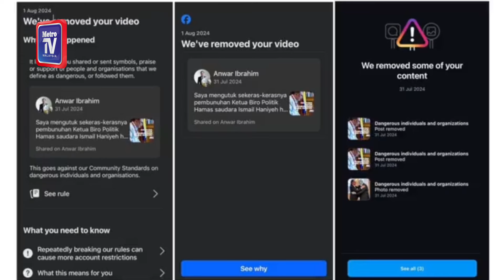Pembunuhan Ismail Haniyeh: Kerajaan tuntut penjelasan Meta turunkan hantaran PM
Kerajaan meminta Meta Platforms Inc (Meta) memberi penjelasan, kenapa hanya hantaran oleh Perdana Menteri Datuk Seri Anwar Ibrahim berhubung pembunuhan Ketua Biro Politik Hamas Ismail Haniyeh sahaja yang menjadi sasaran sehingga diturunkan.